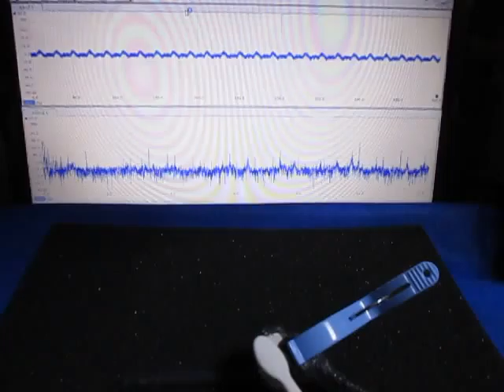超音波プローブ実験 Ultrasonic probe experiment